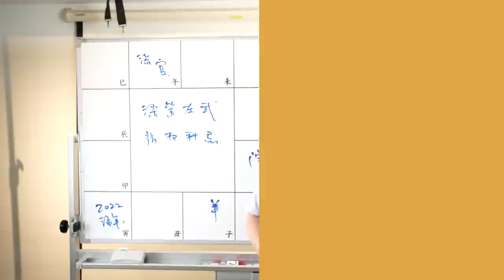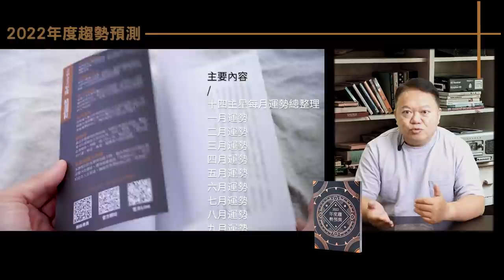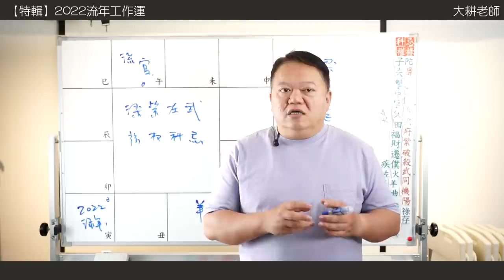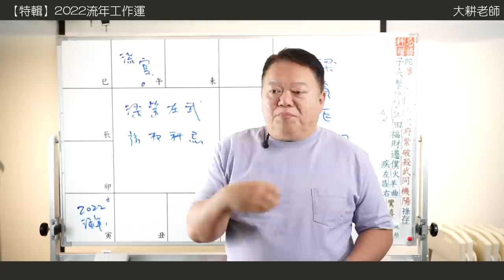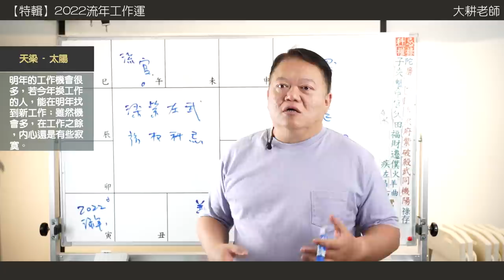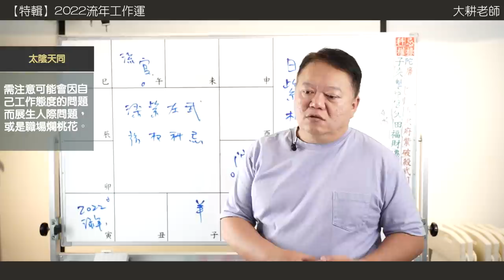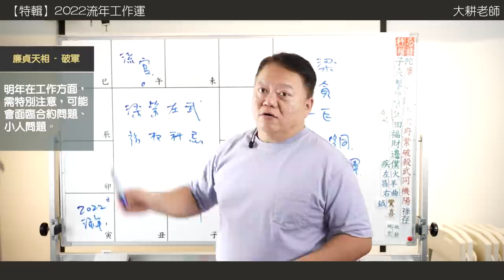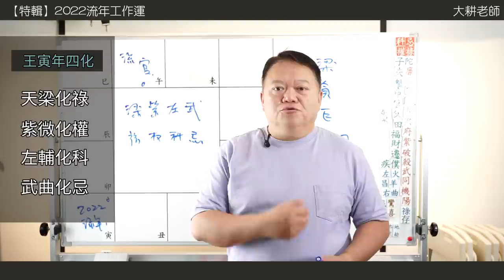2022流年工作運►國際紫微學會&大耕老師◄請開字幕